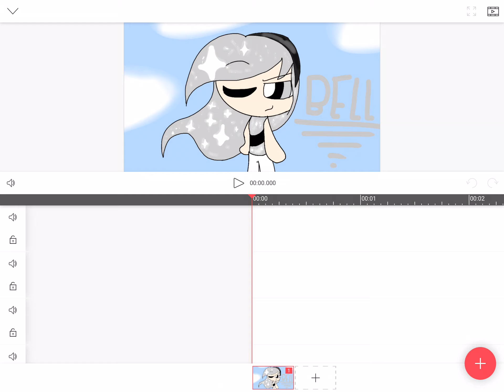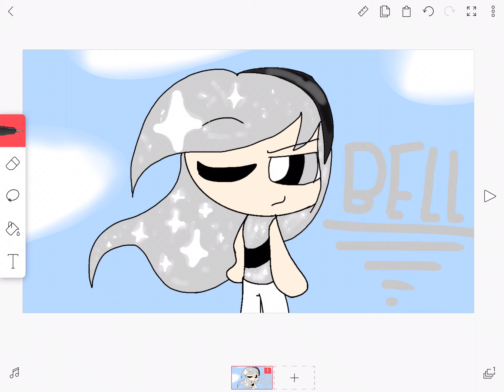Bell the Glitterpuff Gurl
This is what I mean when I say Glitter with the Puff okay pple now u understand